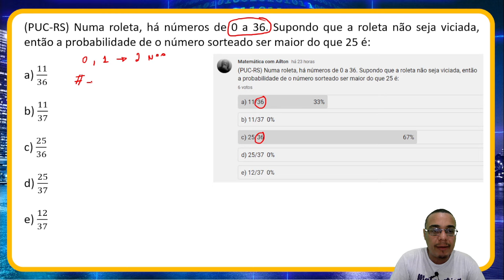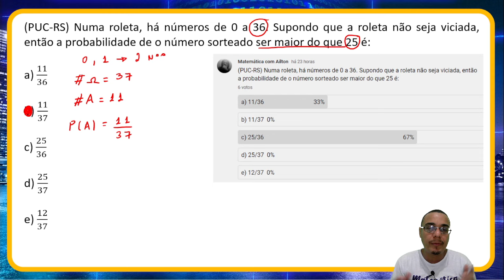(PUC-RS) Numa roleta, há números de 0 a 36. | COM ANÁLISE DA MINHA ENQUETE!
(PUC-RS) Numa roleta, há números de 0 a 36. Supondo que a roleta não seja viciada, então a probabilidade de o número sorteado ser maior do que 25 é:
a) 11/36
b) 11/37
c) 25/36
 d) 25/37
 e) 12/37